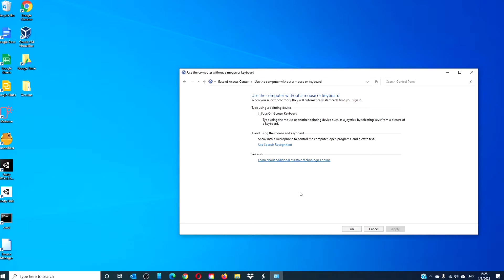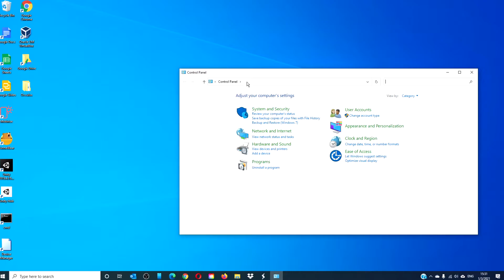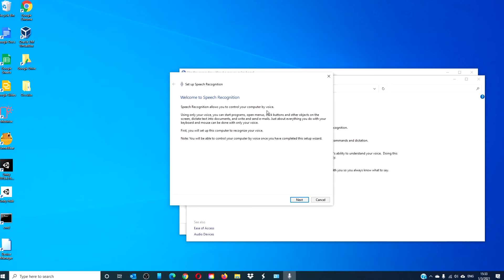How to use Windows computer without keyboard or mouse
At times, it may happen that you are without a keyboard and a mouse and yet you’d like to use your Windows PC—or maybe your Keyboard or Mouse is not working. This article will tell you how to set your Windows 11/10 to do so. This article may also help those who are experiencing some disability that may be preventing them from using the mouse or the keyboard.

NOTE: If you have a touchscreen monitor or laptop, you can keep using your Windows PC without a mouse or keyboard, which makes things easier. However, if you do not have a touchscreen monitor, you can enable the on-screen keyboard and use the numeric keypad as a mouse. In Windows 11, both of these options are available in Settings. If you are not a Windows 11 user, you must access the Control Panel to turn on these options.

First, open the Control Panel and click Ease of Access Center. You can also quickly open the Ease of Access Center by pressing the Windows logo + U key.

Here, click on Use the computer without a keyboard or mouse. The full path is:

Control Panel - All Control Panel Items - Ease of Access Center - Use the computer without a mouse or keyboard.